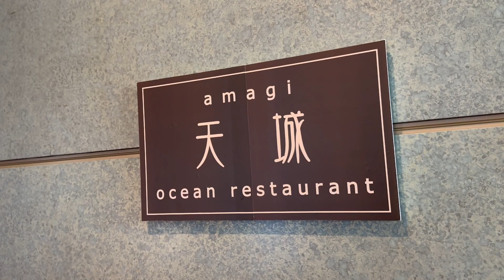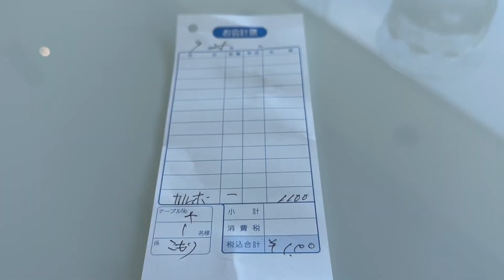レストラン天城 2023/9 厚切りベーコンのせカルボナーラ 1100円。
今日は静岡県伊東市富戸にあるレストラン天城さんにおじゃましました。
2023/9 厚切りベーコンのせカルボナーラ 1100円。

このチャンネルはランチをメインにした「ノーカット実食擬似体験」を妄想するグルメ動画です。よろしくお願いします。
本当に小食なので爆盛り系や食べ放題のお店にはめったに行きません。基本がんばって完食を目指していますが残してしまうこともあります。ごめんなさい。またお食事体験動画ですので特に感想とか言いません。

関連リンク

【PR】

30分でわかるYouTuberの始め方(Kindle版)

iPhone15 Pro

撮影：iPhone14Pro
設定：4K60fps
編集：iMovie
サムネ：Phonto